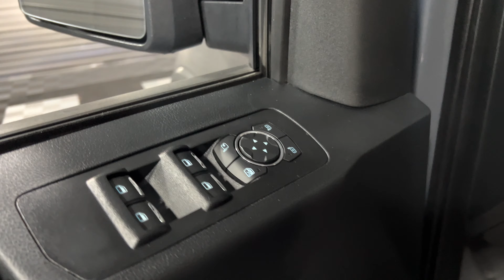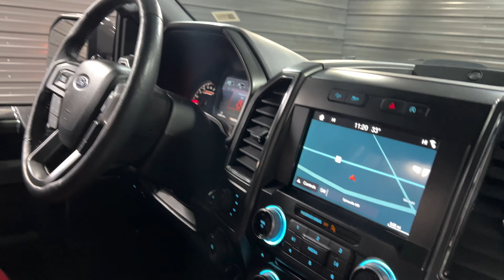2018 Ford F-150 Lariat 4WD SuperCrew 5.0L V8 Pickup Truck w/Special Edition/FX4